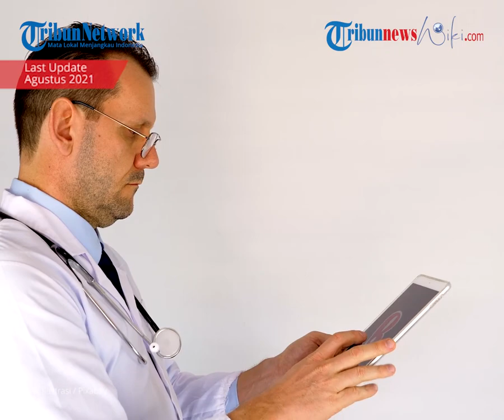Immunodefisiensi, Gangguan yang Membuat Tubuh Tak Bisa Lindungi Diri dari Bakteri, Virus, & Parasit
TRIBUN-VIDEO.COM - Gangguan immunodefisiensi adalah gangguan yang membuat tubuh tak bisa melindungi diri dari bakteri, virus, dan parasit.

Satu-satunya faktor risiko yang diketahui adalah memiliki riwayat keluarga gangguan defisiensi imun primer yang meningkatkan risiko seseorang mengalami kondisi tersebut.

Jika seseorang memiliki jenis kondisi ini, sebaiknya mencari konseling genetik ketika berencana untuk memiliki keluarga.